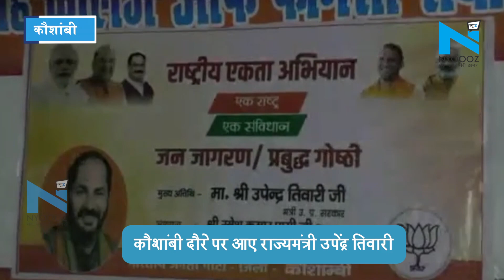Kaushambi पहुंचे राज्यमंत्री Upendra Tiwari, कांग्रेस पर साधा निशाना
कौशांबी जिले के दौरे पर आए प्रदेश सरकार के खेल युवा कल्याण व पंचायती राज्य मंत्री स्वतंत्र प्रभार उपेंद्र तिवारी ने कांग्रेस सरकार पर जमकर निशाना साधा. सिराथू तहसील के बीएस डिग्री कालेज में आयोजित एक प्रबुद्ध गोष्टी में उन्होने धारा 370 व 35 A पर अपने वक्तव्य को रखा... इस दौरान उन्होंने देश में पूर्व की सरकार के साथ कांग्रेस पार्टी व उनके युवराज को भी कटघरे में खड़ा किया... उन्होंने कहा कि जिस दिन से जम्मू कश्मीर में धारा 370 खत्म हुई है, जम्मू-कश्मीर और लद्दाख को केंद्र शासित प्रदेश का दर्जा मिला है... उस दिन से कोई भी अप्रिय घटना सुनने को नहीं मिली है, लेकिन इसके पहले यूपीए की सरकार थी, तो हमारे और आपके बीच से जो जम्मू कश्मीर में नौकरी करने वाले सैनिक थे उनके सिर जम्मू कश्मीर के आतंकवादी और पाकिस्तान की सेना काट कर लेकर चली जाती थी